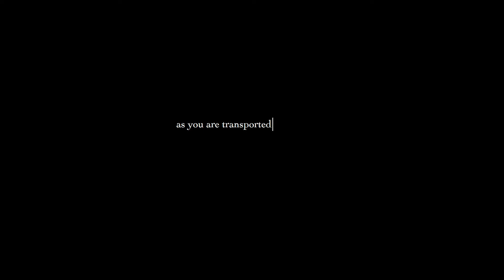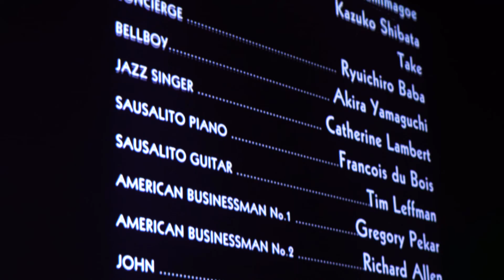Lost in Translation - Dear Cinema Beijing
Borne as a love letter to cinema, Dear Cinema is a serial film screening event where we aim to celebrate the power of story through the big screen. ⁣
We recently screened Lost in Translation (2003) in Beijing for the second installation of Dear Cinema. Written and directed by Sofia Coppola, the movie told a heartfelt story of loneliness on foreign lands. Cosied in the plush seats of the cinema to a good story, here's a brief recap of what went down that night. ⁣
Organised in Association with Women in Media China and Cinker Pictures Beijing.

Creative Director: Madina Imami
Voice Over: Jasmine Xie
Videographer & Editor: Dima Veselov